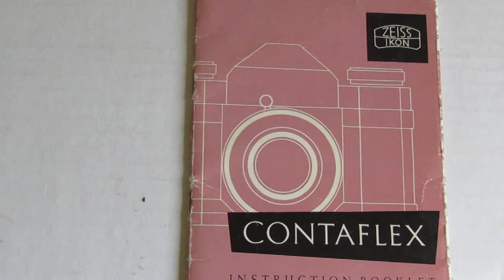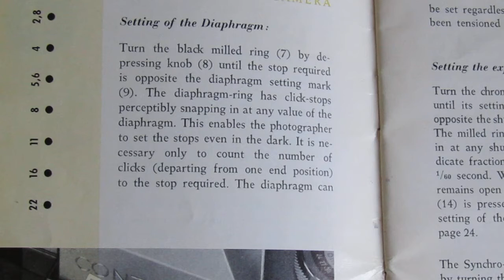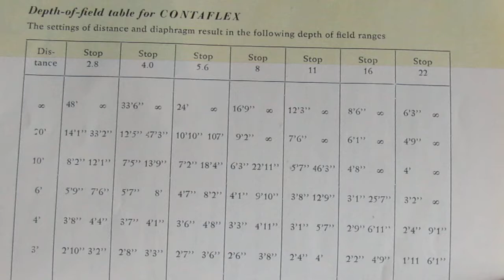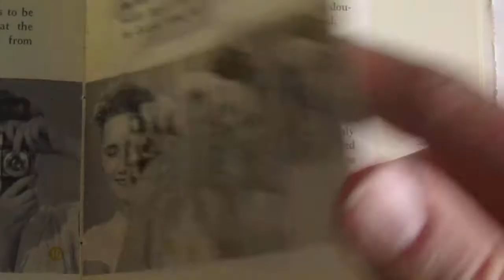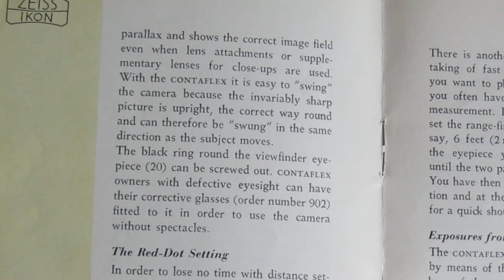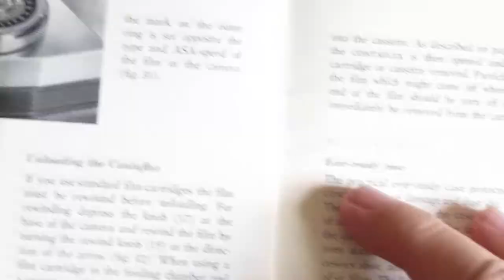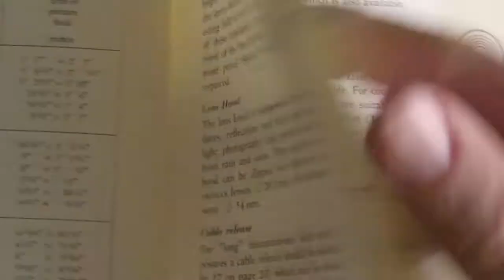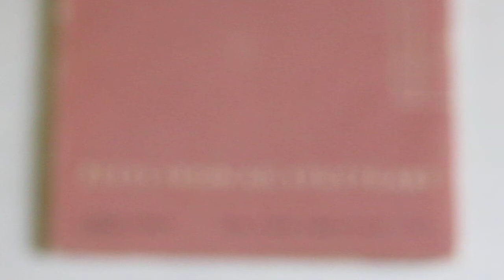Zeiss Contaflex 35mm camera instruction booklet 1950s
Original instruction booklet for Contaflex camera by Zeiss Ikon.
This would also be called a user manual, contains info needed to operate the camera.